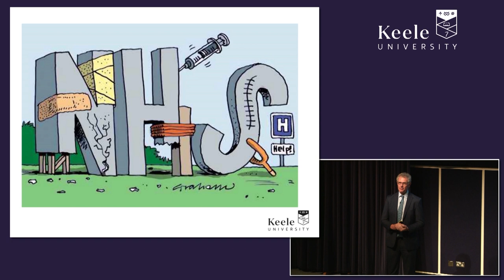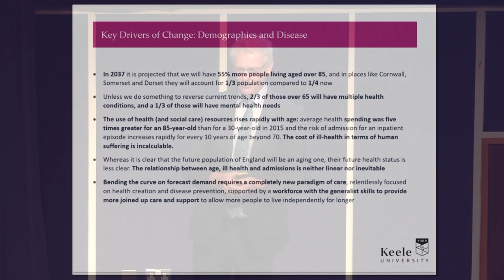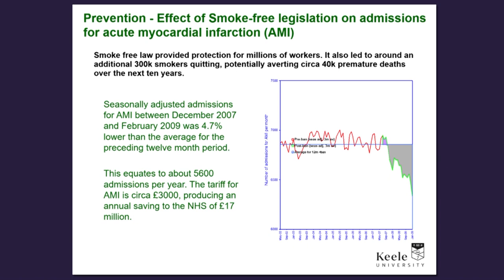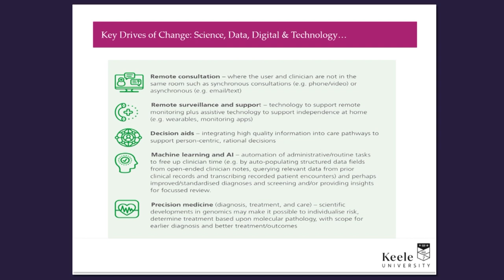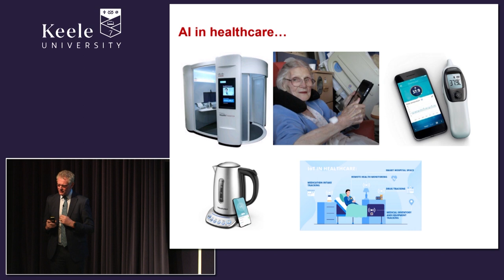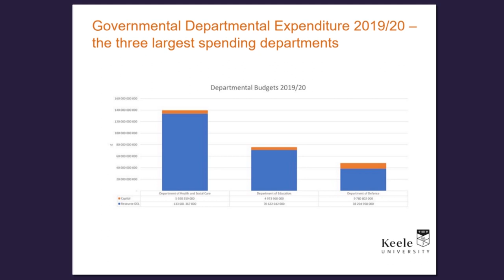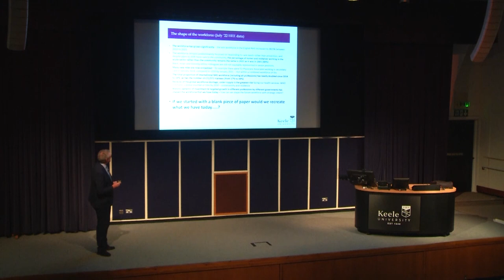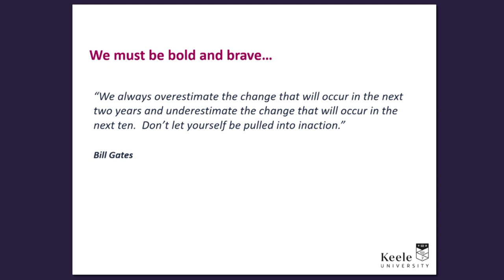Medicine Health and Healthcare in 15BC (Beyond Covid) | Professor Ian Cumming OBE